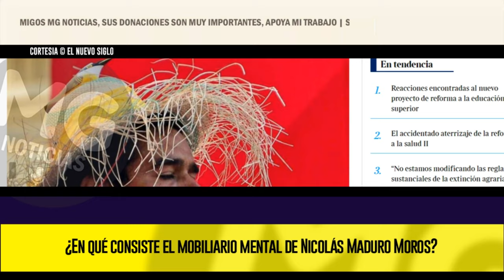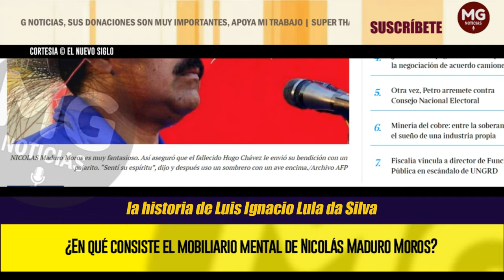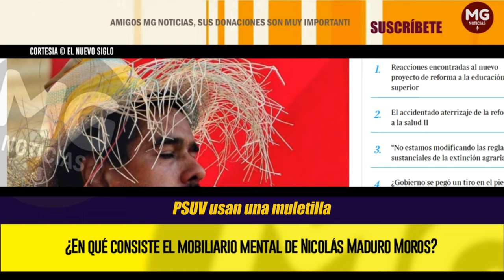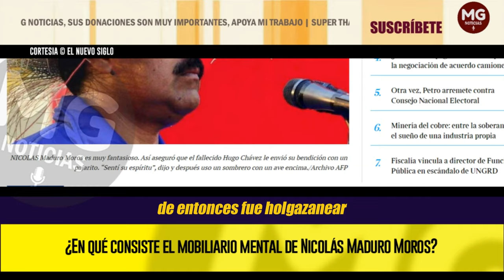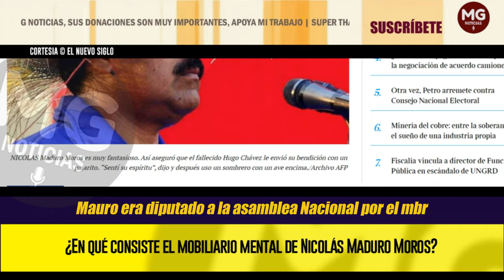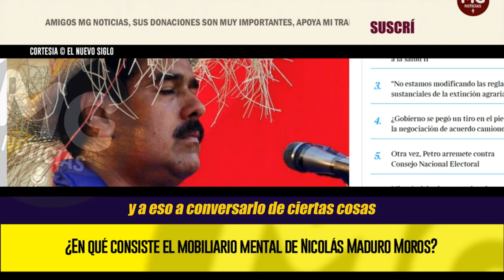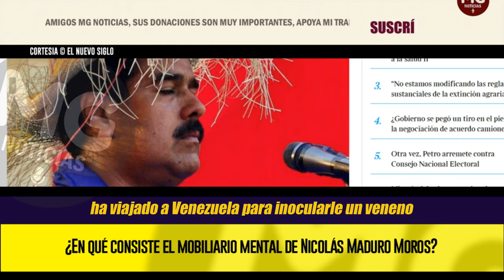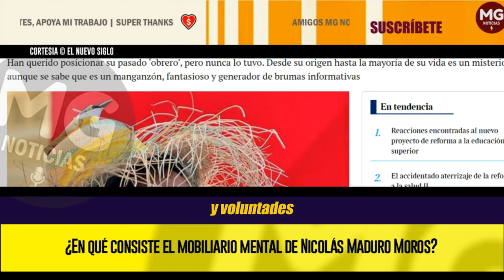⛔ ¿EN QUÉ CONSISTE EL MOBILIARIO MENTAL DE NICOLÁS MADURO MOROS?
Han querido posicionar su pasado ‘obrero’, pero nunca lo tuvo. Desde su origen hasta la mayoría de su vida es un misterio, aunque se sabe que es un manganzón, fantasioso y generador de brumas informativas